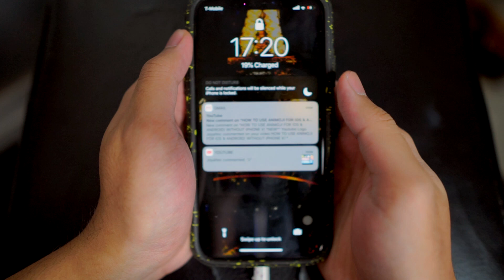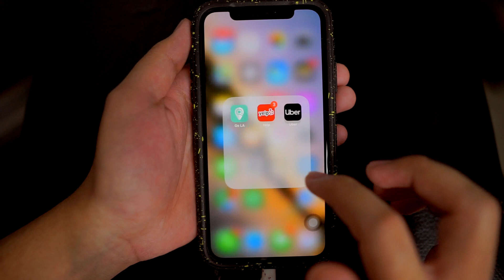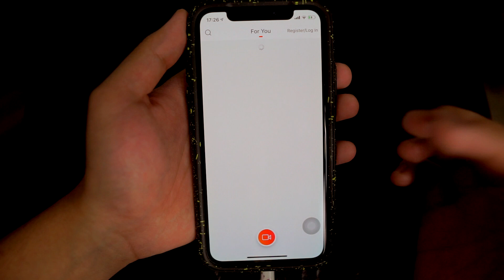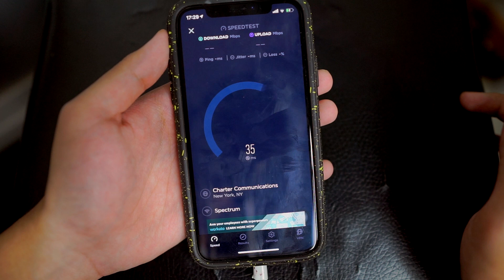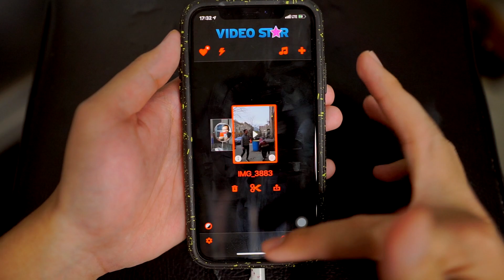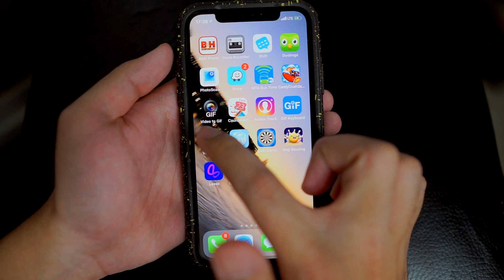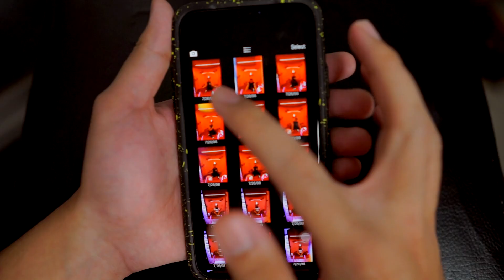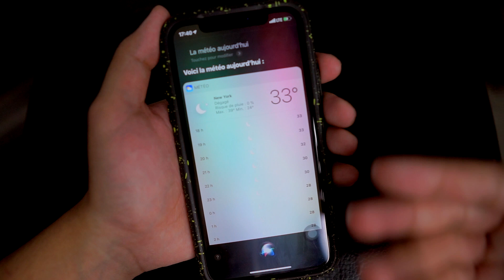WHAT'S ON MY IPHONE X!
As highly requested, here's what's on my iPhone X! You guys finally get to see what's on my phone and what editing apps I use to make my Tik Toks! I hope you guys enjoyed!

💖 Let's try to hit 1,000 Likes! 💖
11,928,943
Views
212,987
►Check me out!~
Musical.ly: @LifeWithErick
►Tags: WHAT'S ON MY IPHONE X!